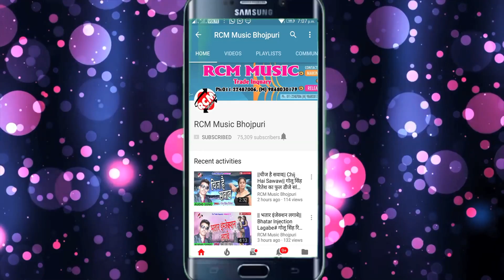बी सी भारती का 2020 का एक और जबरदस्त बेबफाई सांग नए अंदाज में || सुन बेबफा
Title: Sun Bebfa
Singer: B C Bharati
Lable: RCM MUSIC
Lyrics: Santosh Vishvashi